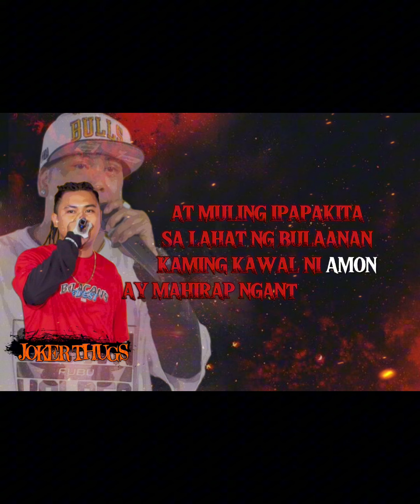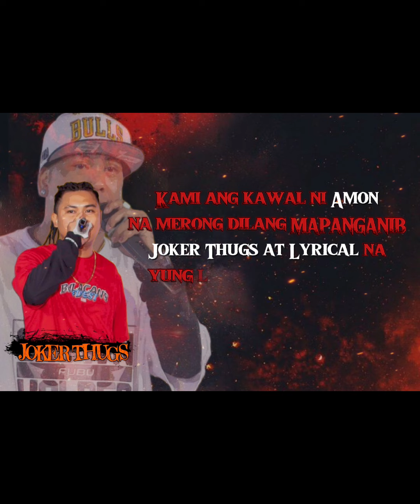Kawal Ni Amon - Joker Thugs / Lyrical | BFPRO MUSIC (Prod: Sevenwordz Beats)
Title: KAWAL NI AMON
Artists/Composers: JOKER THUGS / LYRICAL
Recorded at: JKR THGS STUDIO & LYRICAL RECORDS
Arranged/Mixed and Mastered by : John Edward "JOKER THUGS" Ondoy
Beat Produced by: Sevenwordz Beats